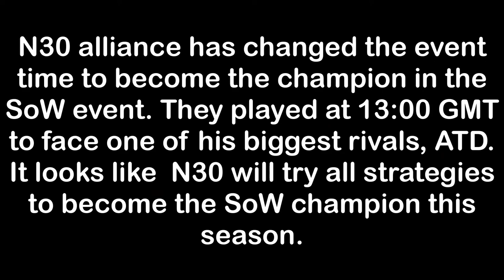N30 vs ATD SoW Season 7 Round 4 - Game Of Thrones - Winter Is Coming GoTWiC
GoT WiC Chronicle NIHILIST